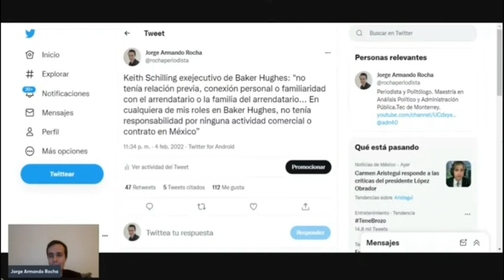Keith Schilling exejecutivo de Baker Hughes: no tenía relación previa personal con arrendatario